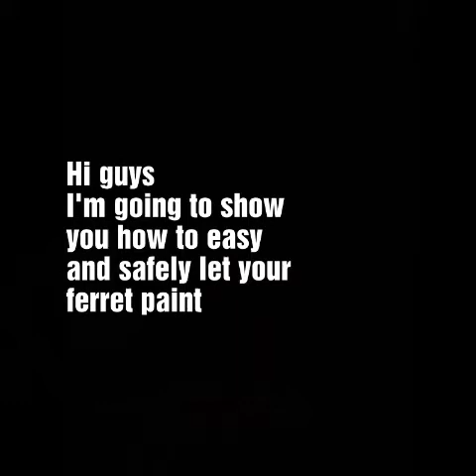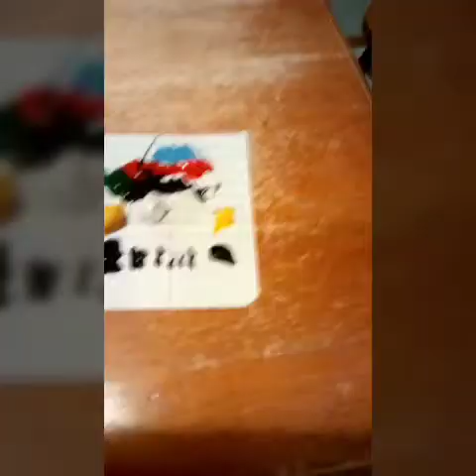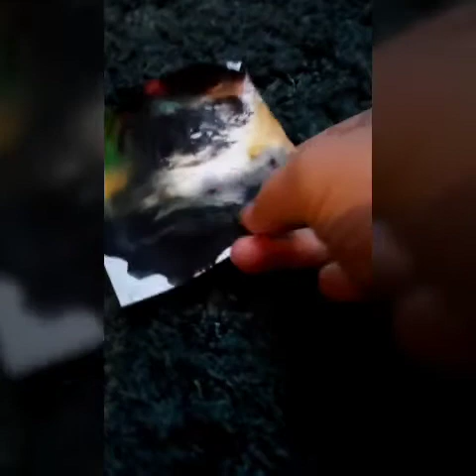Easy and safe ferret painting